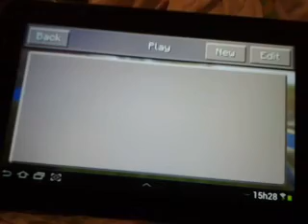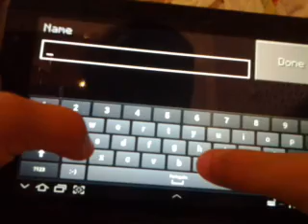Minecraft finalmente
Fala ai galera